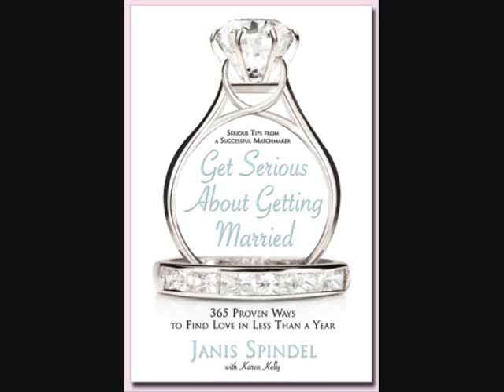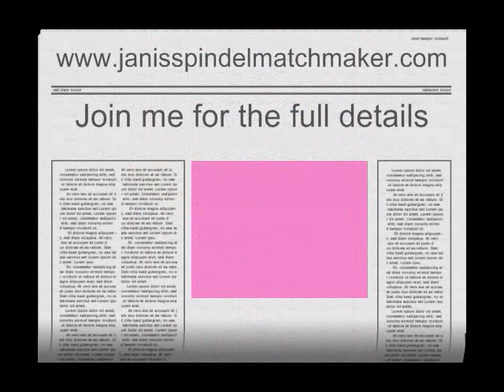Serious Matchmaking Inc Presents: Picking Up Men at a Restaurant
Matchmaker Janis Spindel presents picking up men at a restuarant and how to approach men and what to say to pick them up. A must view video.